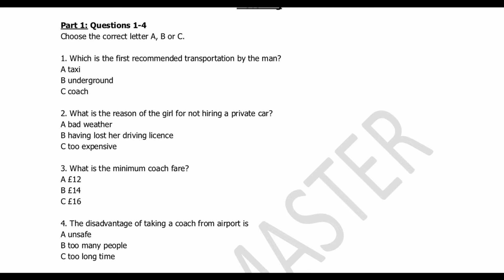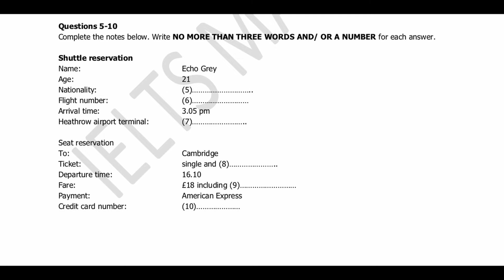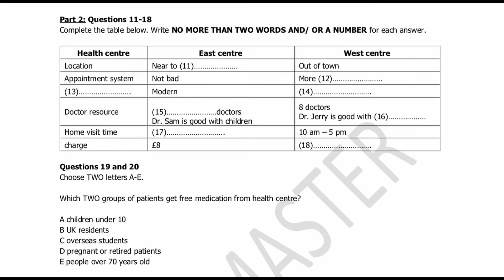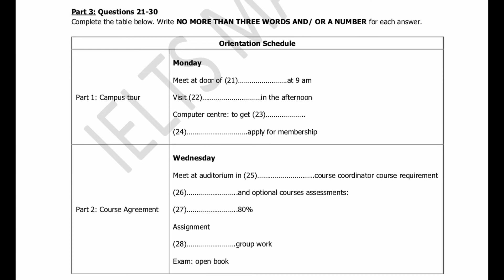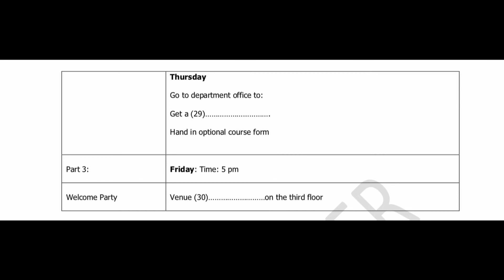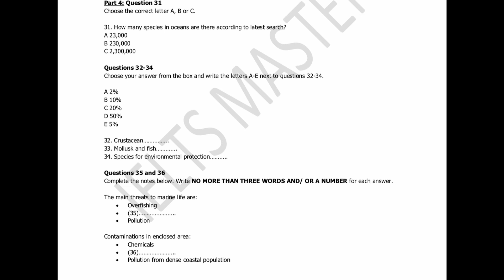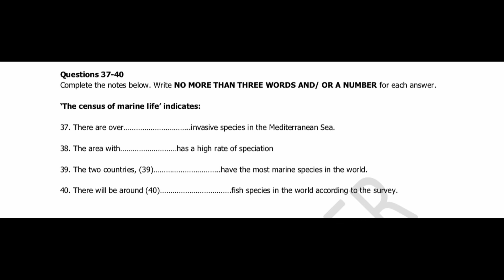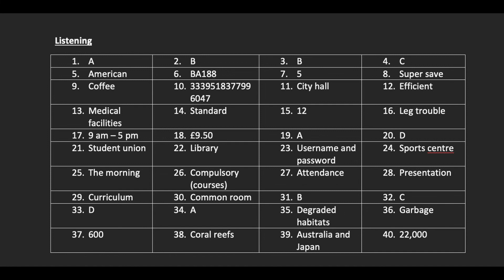WHICH IS THE FIRST RECOMMENDED TRANSPORTATION BY THE MAN? | #2023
WHICH IS THE FIRST RECOMMENDED TRANSPORTATION  BY THE MAN?
SHUTTLE RESERVATION
HEALTH CENTRE
ORIENTATION SCHEDULE

Test-taking strategies
Exam-day advice